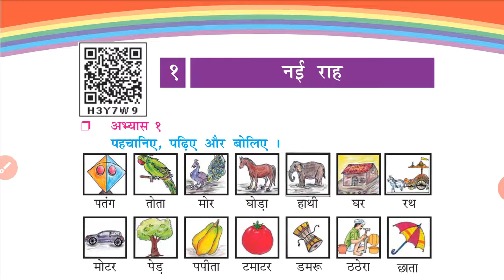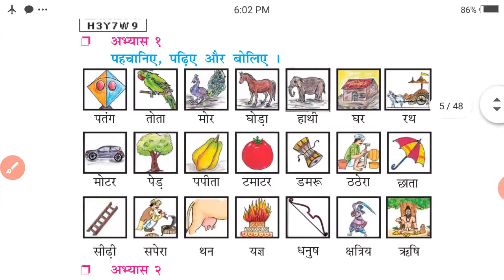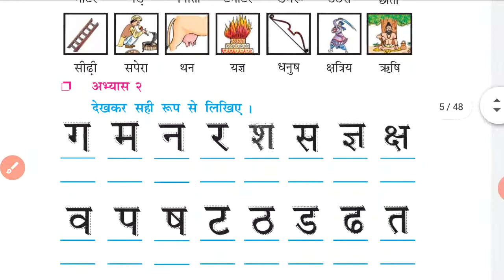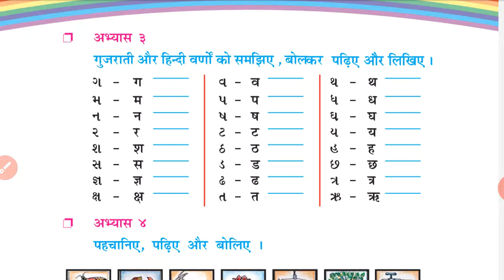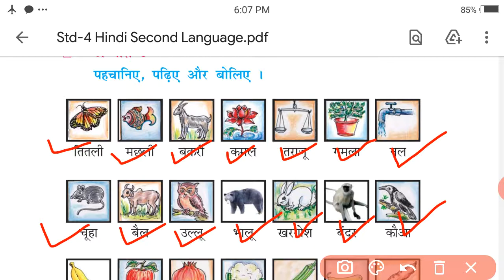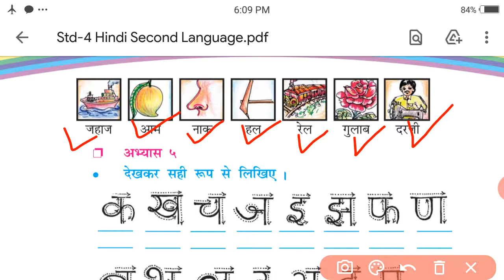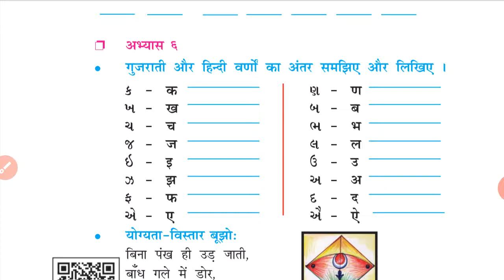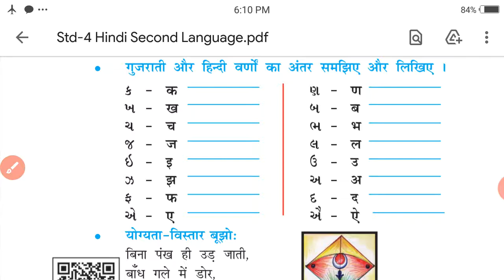Std-4 Hindi Unit-1